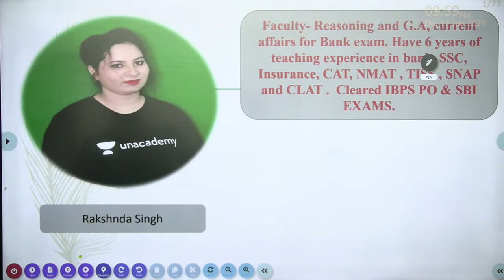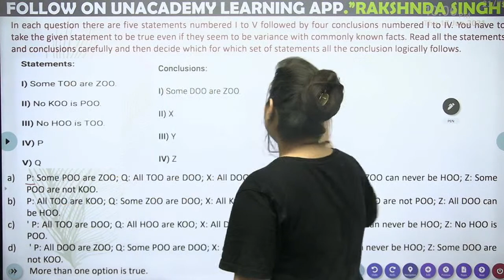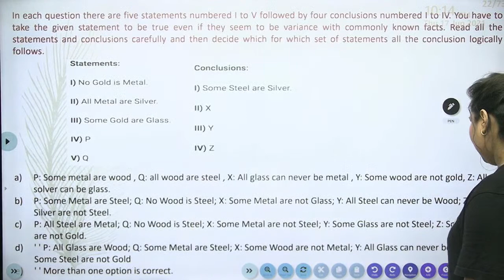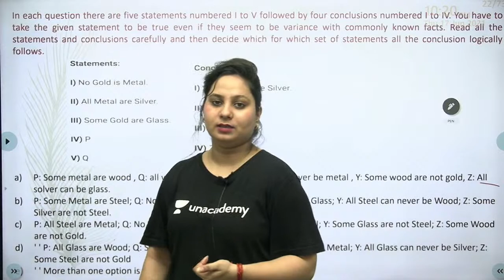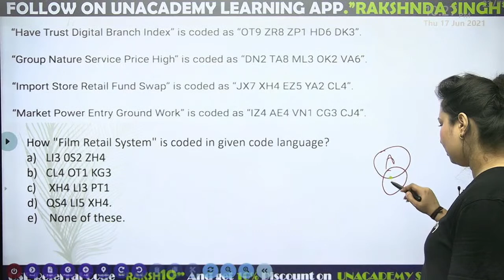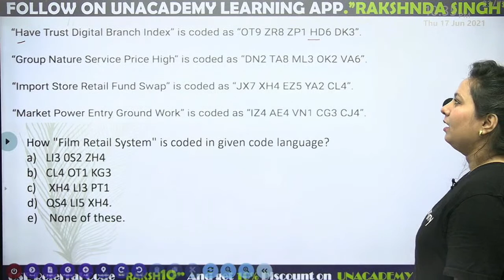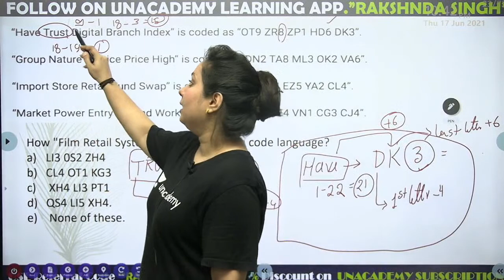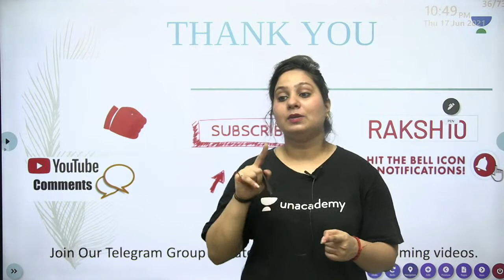Mains Level Practice Set (Session-3) | Reasoning | SBI Clerk 2021 | Rakshanda Singh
In today's lecture, we will Mains Level Practice Set (Session-3) Session The aspirants are advised to watch the entire video lecture for better understanding.
                                                                         Rakshanda Singh and more top educators are teaching live on Unacademy Plus.

Unacademy Subscription Benefits:
1. Learn from your favorite Educator
2. Dedicated DOUBT sessions
3. One Subscription, Unlimited Access
4. Real-time interaction with Educators
5. You can ask doubts in a live class
6. Limited students
7. Download the videos & watch offline